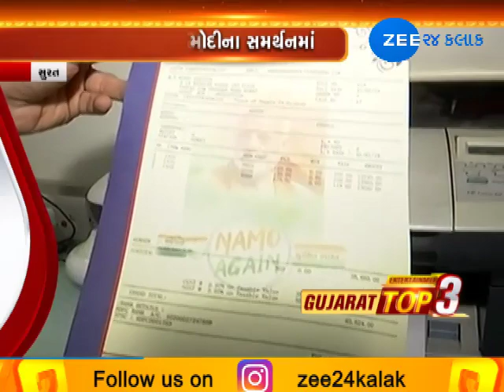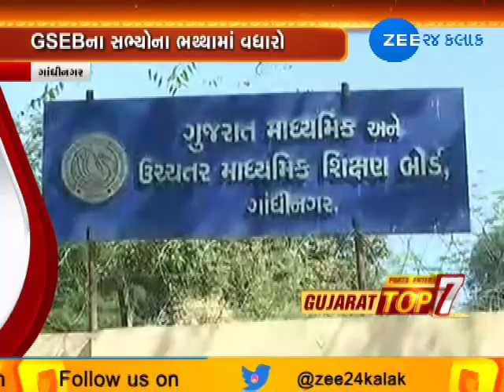Top 10: Watch news of the hour in brief | 08-01-2019 | 1:30 pm